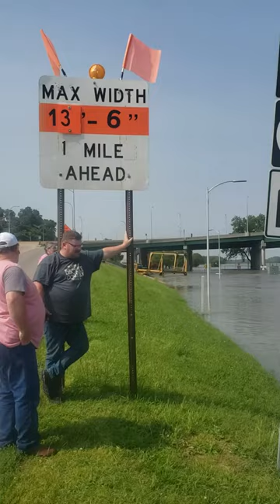Burlington Iowa flood June 1 2019